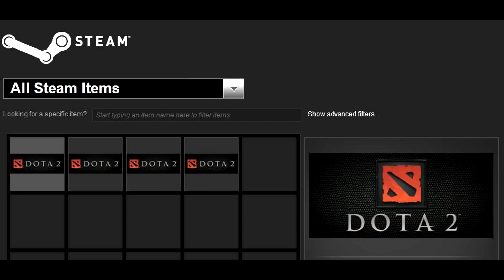Dota 2 Funny Moments - Plus Dota 2 Key Giveaways